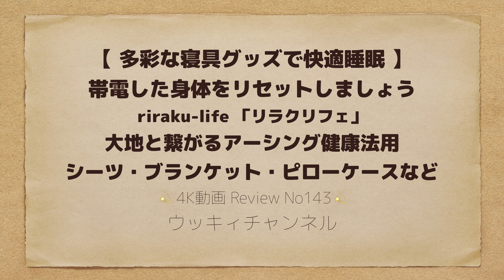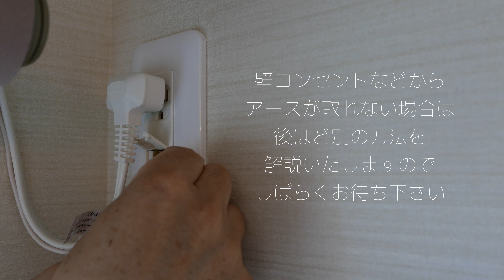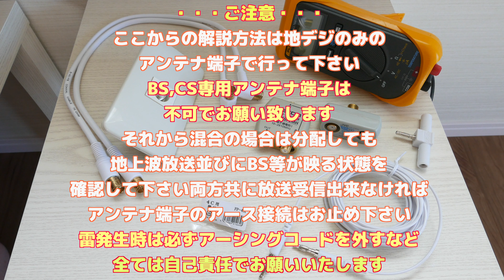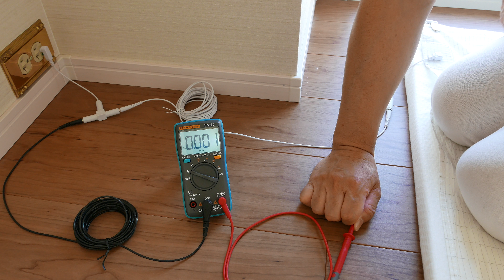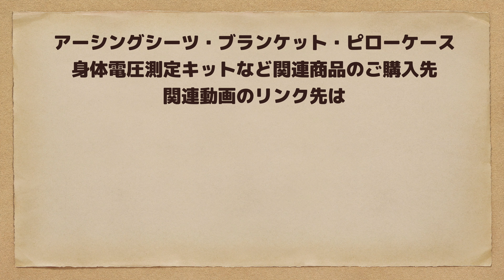多彩な寝具グッズで快適睡眠【大地と繋がるアーシング健康法用】riraku life リラクリフェ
今回の動画はデジタル化が進む世の中で帯電した身体をリセットするのに素晴らしい数々の寝具グッズ【riraku-life(ﾘﾗｸﾘﾌｪ）大地と繋がるアーシング健康法用】のご紹介です・

お願い【動画内でアンテナ端子からアースを取る方法を解説していますが、ご家庭の環境によっては十分な効果を得られない場合が有りますので現在はコンセントのアース接続を推薦しています、ご理解の程宜しくお願いいたします】

～今日の一言～
起床した後のスッキリ感が良すぎてびっくり仰天です。

・・・こちらの動画も是非あわせてご覧下さい・・・

アーシング風呂で身体帯電除去 「リラクリフェ」大地と繋がるアーシング健康法用 身体電圧測定キット レビュー

・・・ご購入リンク先・・・

riraku-life(ﾘﾗｸﾘﾌｪ） 大地と繋がるアーシング健康法用 アーシングコットンシーツ (ホワイト, 200cm×140cm)
【動画内にて健康マットレスに敷きましたコットンシーツです・サイズも色々有ります】

riraku-life(ﾘﾗｸﾘﾌｪ） 大地と繋がるアーシング健康法用 アーシングコットンピローケース (ホワイト)
【動画内にてAYO最新版高反発枕と共にセットしましたピローケースです】

riraku-life(ﾘﾗｸﾘﾌｪ） 大地と繋がるアーシング健康法用 アーシングブランケット (210×160cm)
【動画内にてご紹介しています、ブランケットです・サイズ違いもあります】

riraku-life(ﾘﾗｸﾘﾌｪ） 大地と繋がるアーシング健康法用 アーシングコットン掛布団カバー（グレー）
【今回の動画ではご紹介していませんが、掛け布団カバーもあります】

riraku-life(ﾘﾗｸﾘﾌｪ） 大地と繋がるアーシング健康法用 身体電圧測定キット
【動画内にて使用していました身体電圧測定キットです・スプリッターも同封されています・プローブ付きは下記です】

riraku-life(ﾘﾗｸﾘﾌｪ） 大地と繋がるアーシング健康法用 身体電圧測定キット プローブ付き
【上記身体電圧測定キットのプローブ付です】

riraku-life(ﾘﾗｸﾘﾌｪ） 大地と繋がるアーシング健康法用 スプリッターBOX(アーシングコード4分岐パーツ)
【一か所から複数のアーシンググッズへ接続するにはこちらです】

riraku-life(ﾘﾗｸﾘﾌｪ） 大地と繋がるアーシング健康法用 アーシングシーツ・アーシングマット用専用延長コード (10ｍ, 10)
【5mのコードでは長さが足りない場合はこちらの10mがあります】

【AYO最新版】 枕 安眠 人気 良い通気性 高級ホテル仕様 高反発枕 横向き対応 丸洗い可能 立体構造43x63cm
【動画内にてピローケースに入れました枕です】

アイリスプラザ 健康マットレス 高反発 高密度 厚さ3cm 敷布団 ベットマットレス 防ダニ 抗菌 防臭 洗えるカバー付 ダブル 42083
【動画内にてアーシングシーツの下に敷きました高反発健康マットレスです・シングルなどサイズ違いもあります】

・・・電磁波に関連する動画のリンク先です・・・

スマホの各種操作で放出される電磁波の強度を測定してみました【iphone Xs Maxにて】

電磁波測定器で色々な物や場所を測定してみました【METERK EMF MK08】レビュー

みなさまアースしていますか【電磁波対策をして快適なPC環境を整えましょう】

【アースしていますか part2】ありそうで無かったパソコン タブレットの超簡単電磁波低減アースケーブル導入方法

スマホやタブレットの電磁波から身を守る【低周波磁場シールドシートFINEMET】レビュー